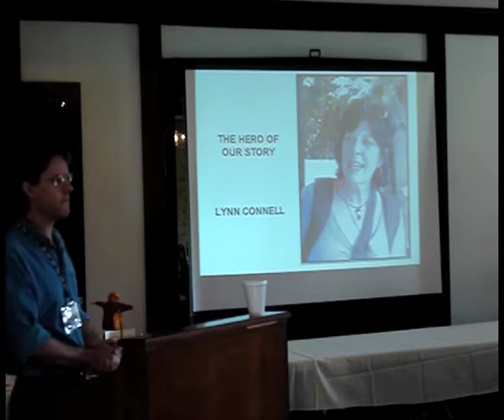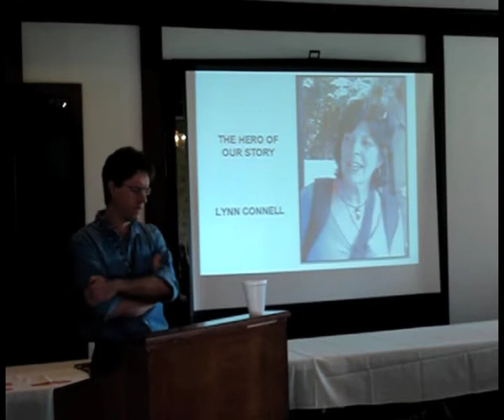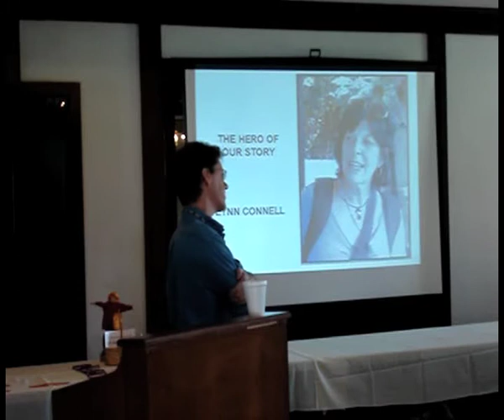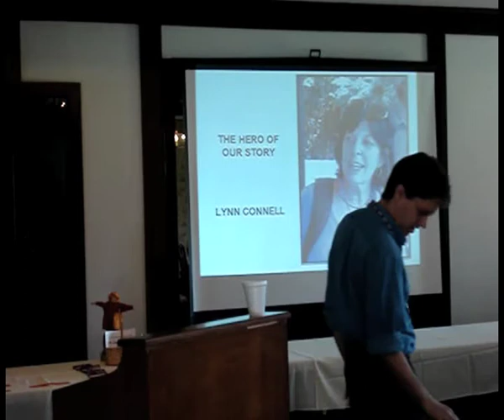Majengo Orphanage Talk 1/3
Matt McKissock's October 13 2010 presentation on the Majengo Orphanage, given in Warren PA.